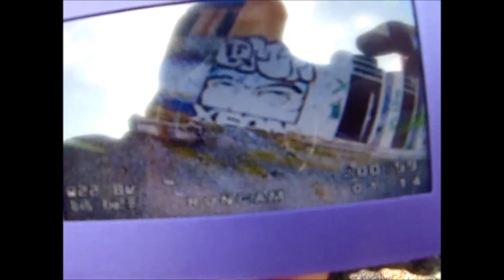Drones, Explorers graffiti artists and abandoned base part 1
We popped to Raf Upwood on rememberance sunday turned up to find loads of FPV drone flyers and explorers and couple of graffiti artistswhile there .Went round with crew members to record and film all the new graff on site which has appeared on site over last couple months . RAF UPWOOD was raf and then usaf station last use was to be a hospital site and morgue for the 1st golf war in Iraq. The site now is slowy being taken apart and 1st phase of new housing going up with demolition rest of the site to start next year may time .

guys heres the video of the FPV flyers we met down there on the day  o sub there channel peeps tell them we sent you
Hartfordshire FPV THEY ALSO HAVE A FACEBOOK GROUP link coming